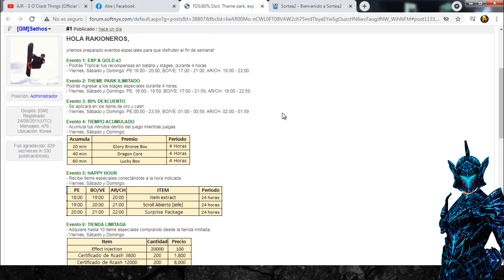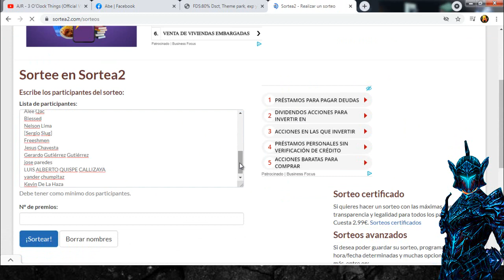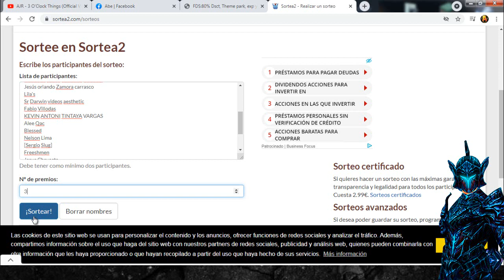Rakion Latino - cuarto evento fin de semana septiembre 2021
buenas amigos, disculpen por subirlo tarde pero como dicen mejor tarde q nunca :,v
mi recomendación para este fin de semana solo es nivelar crías atributo a lv99 para sacar los nuevos elementos luz y sombra ya que son muy útiles en combates golem, pues claro que tambien usen bien el happy hour para sacar  libro de jefe y el premio de las 8pm
que tengan un buen dia  :v